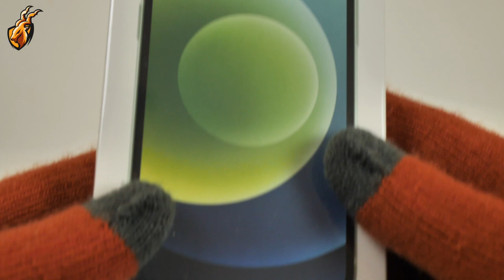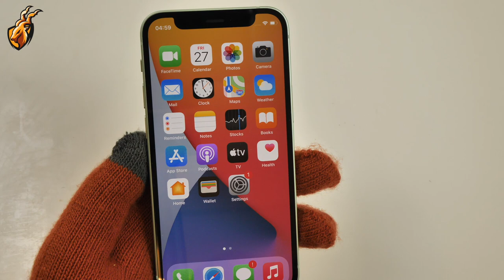iPhone 12 mini GREEN unboxing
Satisfying unboxing Apple iPhone 12 mini Green colour.